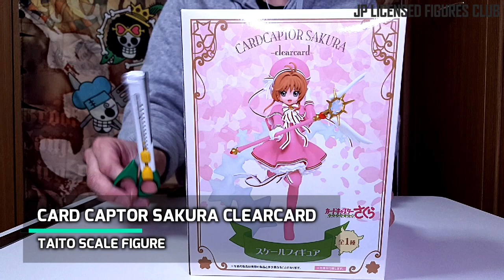CARD CAPTOR SAKURA Scale Figure Clearcard TAITO Unboxing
Card Captor Sakura Clearcard
TAITO Scale Figure, Released in February 2019.